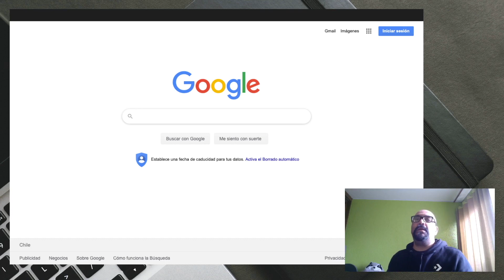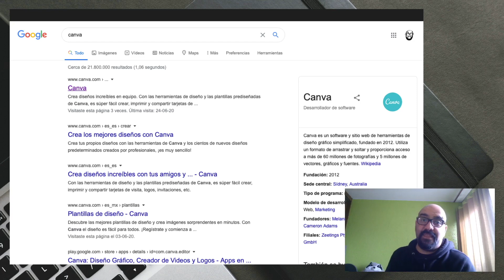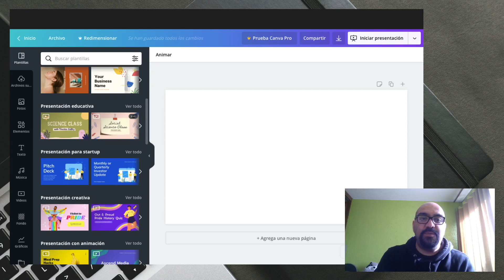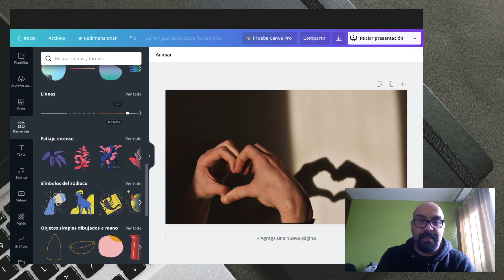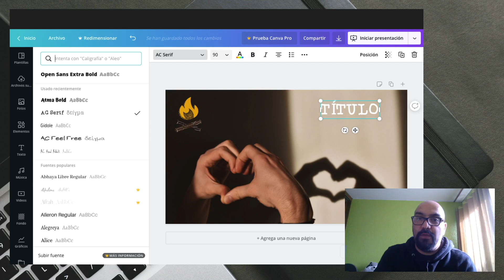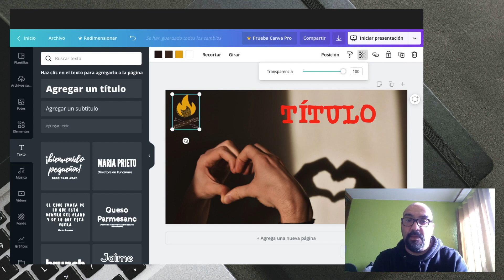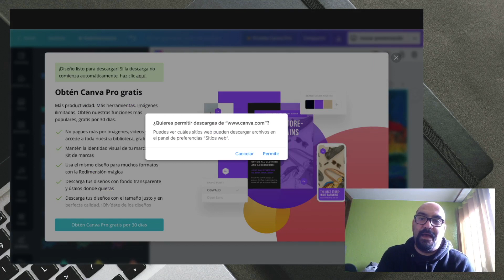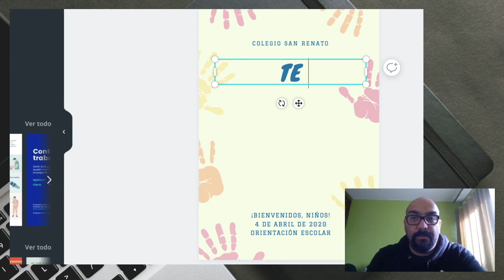DISEÑA COMO UN PROFESIONAL 🎨 (ok, no tanto) USANDO LA APP CANVA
Un sin fin de herramientas que les pueden servir un montón y que todo estudiante o profesor debiera conocer.